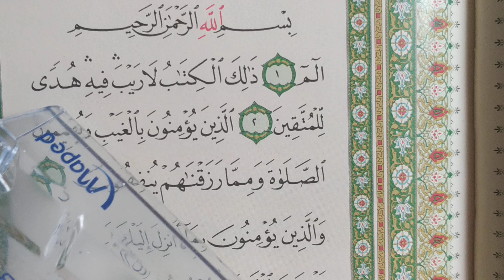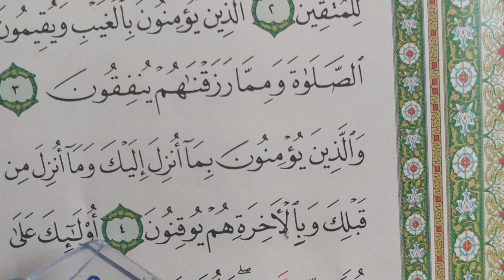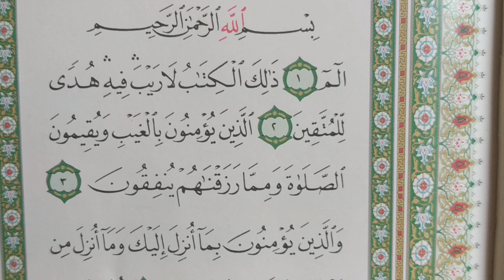BAKARA 📗SURESİ 📗MED İLE📗 📗OKUNUŞU